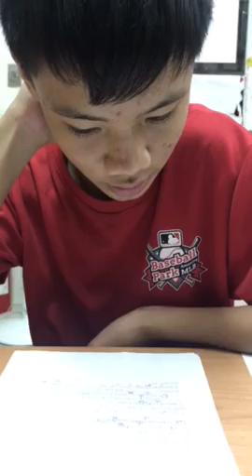伯諭-空中英語教室-訓練你的大腦